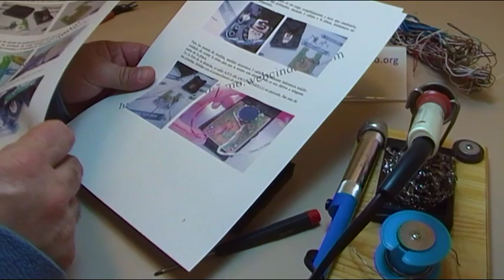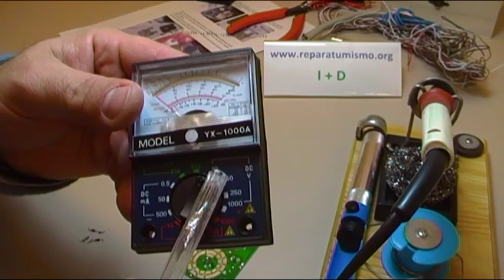CONSTRUCCION ESR - COMPROBADOR DE CONDENSADORES SENCILLO - PASO A PASO VIDEO 2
EL PROYECTO COMPLETO.

algunos documentos tienen password de apertura esta indicado es: sinreparos